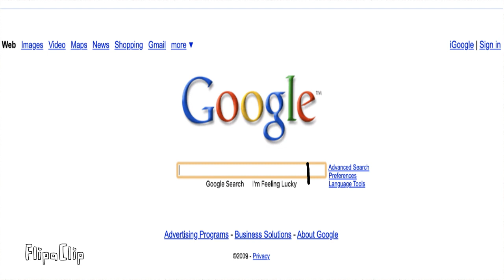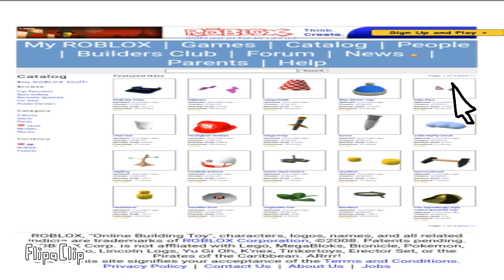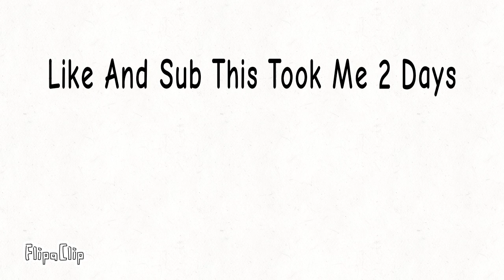Roblox Egg Drop 2008 Animation